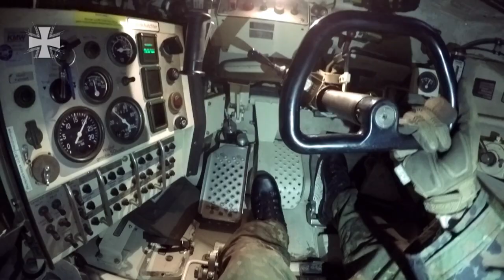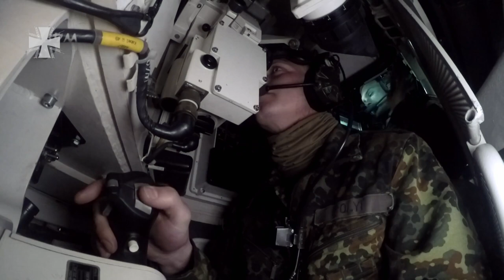German Armed Forces - Leopard 2A6 Main Battle Tank [1080p]